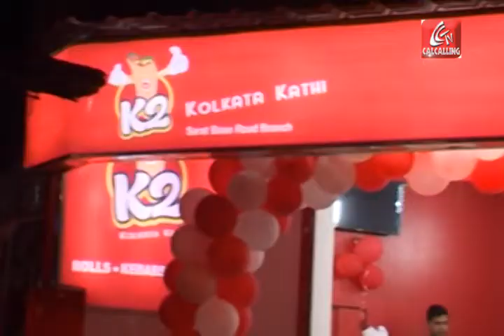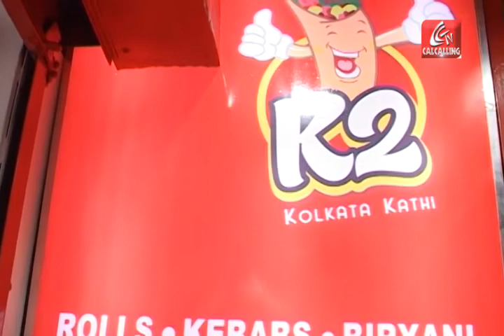Kolkata Kathi / কলকাতা কাঠি